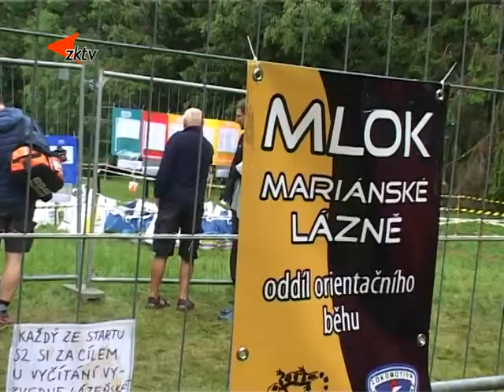4 Orientační běžci se sešli v ML